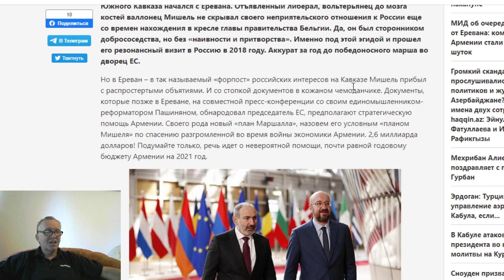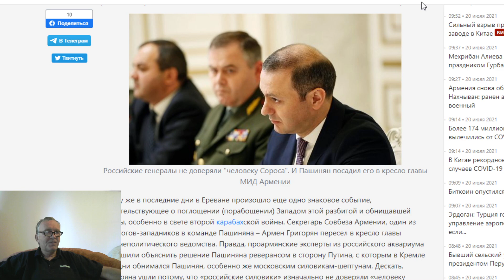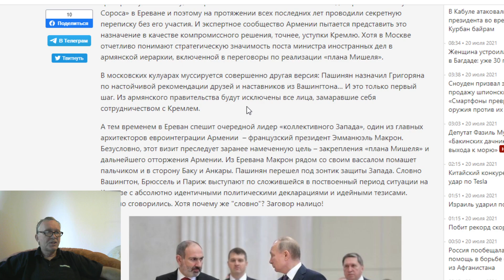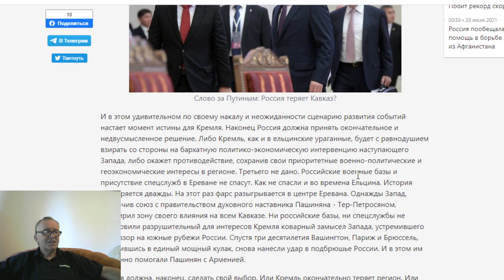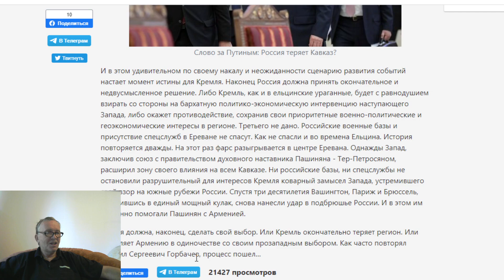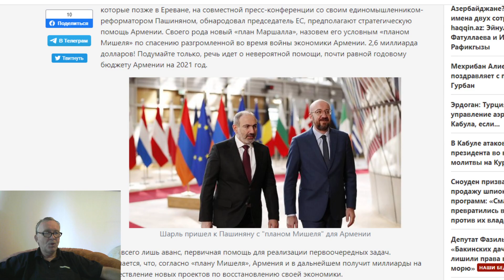Заговор в Ереване против России ! Слово за Путиным: Россия теряет Кавказ?